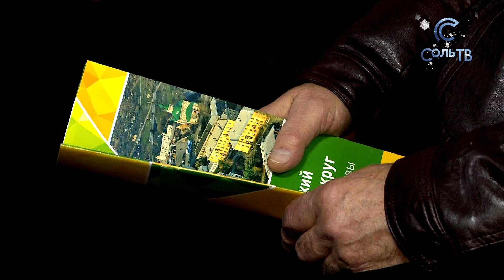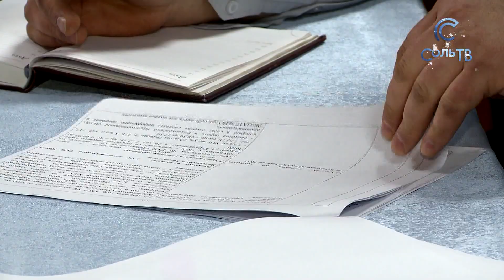Мобильная приемная_03.12.2019_СольТВ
Наша съёмочная группа составила компанию десанту начальников отделов и управлений городской администрации в сельскую местность. По какому поводу выезд и что обсуждалось на встрече с селянами, узнаете из следующего сюжета.